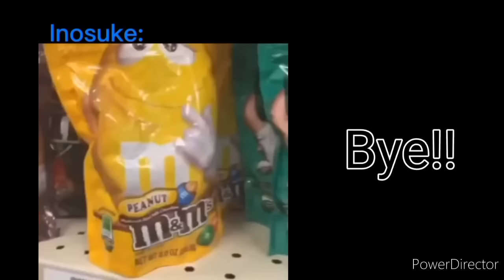Hashiras react to funny tiktoks |Demon Slayer Gacha|NO PART 2!!!